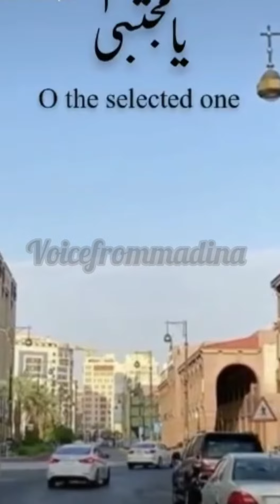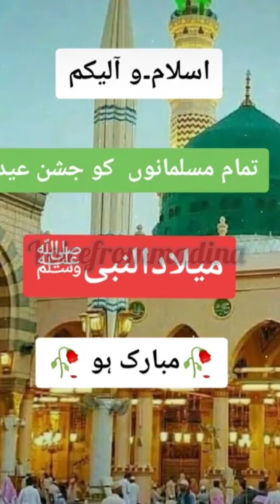EID MILAD VIDEO FROM MADINA/മദീനയിലെ നബി ദിന കാഴ്ചകള്‍/നബി ദിനാശംസകള്‍ status video